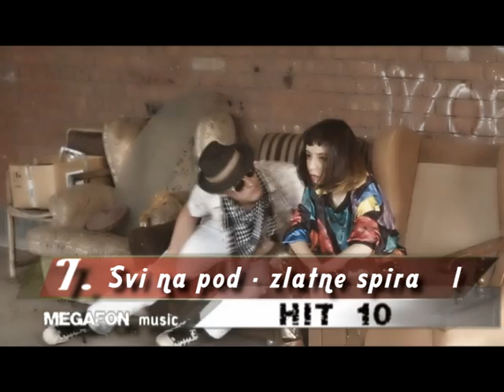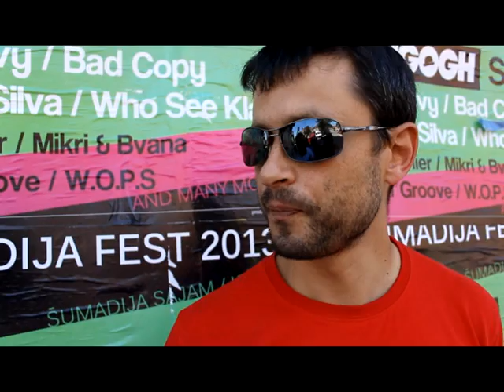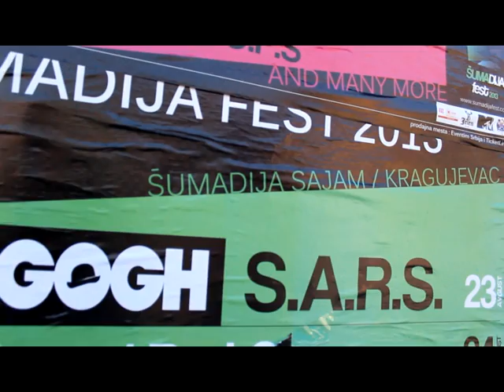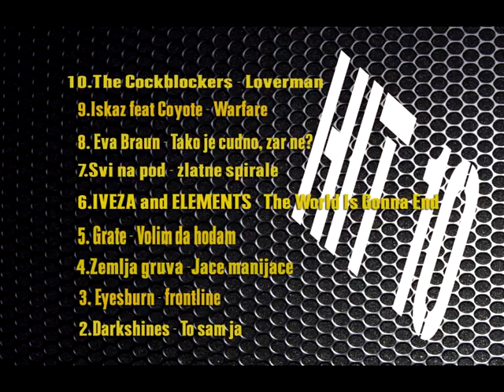MEGAFON music 047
01:13 - Premijera : After Dark - Kao ranije
05:03 - 10.The Cockblockers - Loverman
08:05 - 09.Iskaz feat Coyote - Warfare
12:20 - 08.Eva Braun - Tako je cudno, zar ne?
16:18 - 07.Svi na pod - zlatne spirale
19:57 - 06.IVEZA and ELEMENTS - The World Is Gonna End
24:40 - MEGAFON gost : Bojan ( SUMADIJA FEST )
32:23 - MEGAFON gosti : Vuja i Toza ( ZVONCEKOVA BILJEZNICA )
42:52 - 05.Grate - Volim da hodam
46:52 - 04.Zemlja gruva - jace manijace
48:40 - 03.Eyesburn - frontline
49:59 - 02. Darkshines - To sam ja
52:30 - RETOSPEKTIVA HIT 10 LISTE
53:02 - 01.Alek - Znam gde pripadam